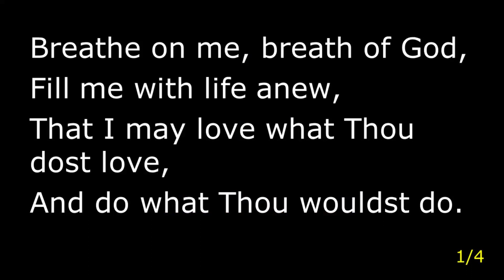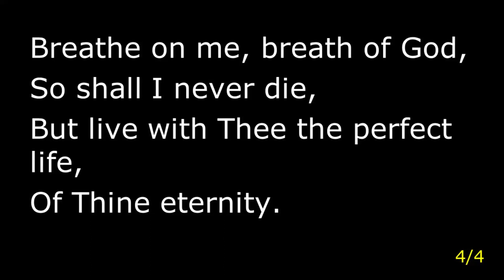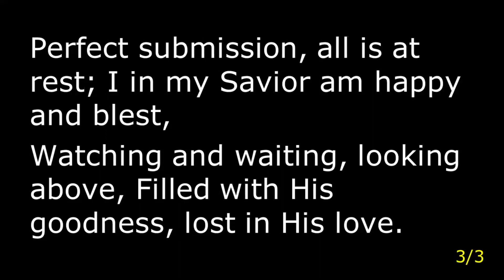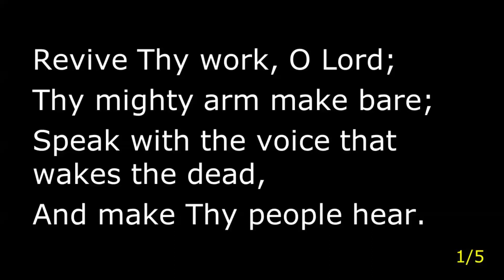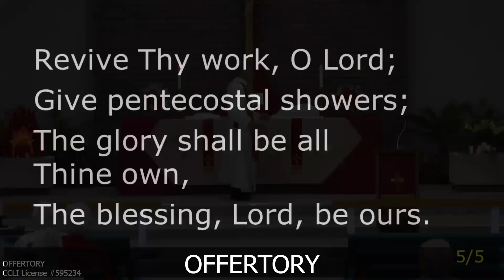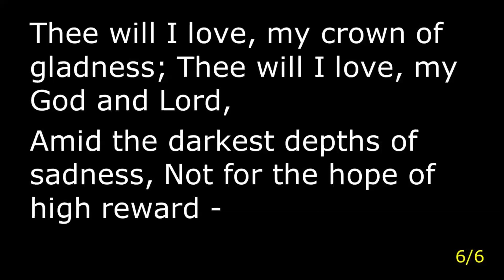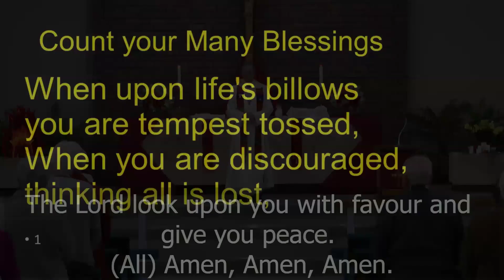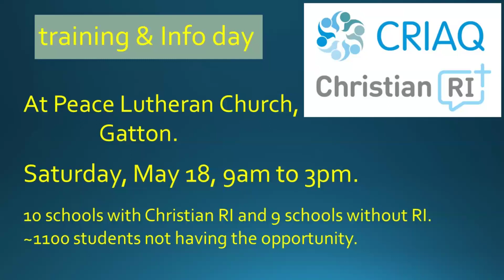20240519 8am service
Pentecost Sunday. Pastor Rob Speaks on Isaiah 37. The valley of dry bones.